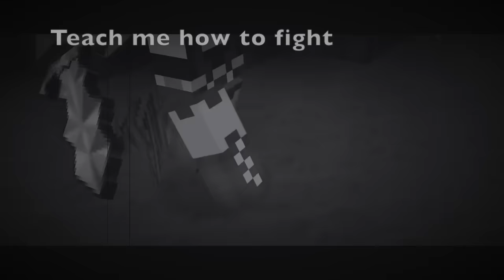Aphmau - Warrior (Music Video)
Hello! If you're looking for more videos, go to my channel! I've gotten better at making these! More effects and everything!

OMG 2 million views?!?! Wow thanks guys SOO much for your support! I know I say it a lot but thanks guys so much!

ALL THE VIDEOS IN THIS BELONG TO APHMAU